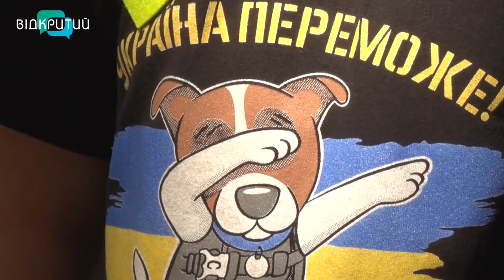НЕмаленькі Герої: 9-річний Святослав разом із другом продають власні іграшки та допомагають ЗСУ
Одні – грають у шахи, співають або продають черешні, інші – готують лимонади чи солодощі – теж виходять на вулиці, аби вторгувати на користь ЗСУ. Історія нашого наступного сюжету про 9-річного Святіка із Дніпра. Хлопчика вже знають по всій Україні: малий продає найдорожче – власні іграшки. Віднедавна, він взяв у компаньйони свого однокласника Микиту. Скільки вторгували та що купили для військових? Про НЕмаленьких Героїв та вчинки, на які не наважаться навіть деякі дорослі, – наша Ольга Величко розкаже. _______________________________________________